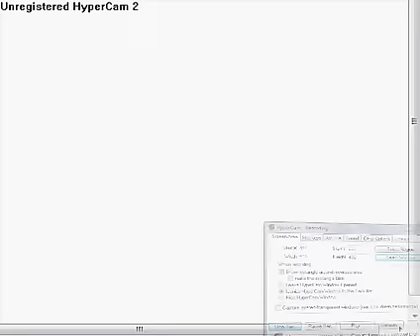YouTube Pivot Shorts 1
I've not uploaded any video for a long time, so here is the shorts of the famous Pivot Stick Figure Animator, which has the craziest and funniest skits.

The sequel will come some other date. So if you like this video, request for the sequel!
Idea came from Stick Figures on Crack Series
(But sorry this is short, I've rushed it)